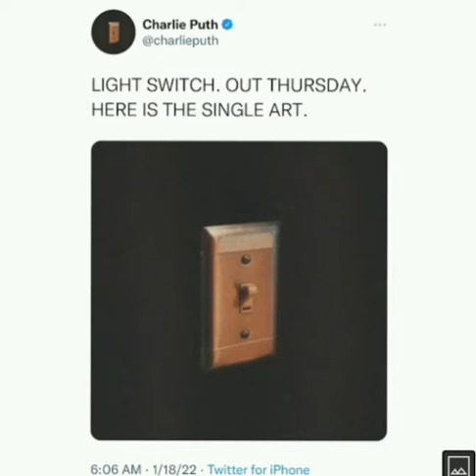Light switch 💡 out Thursday | Charlie Puth